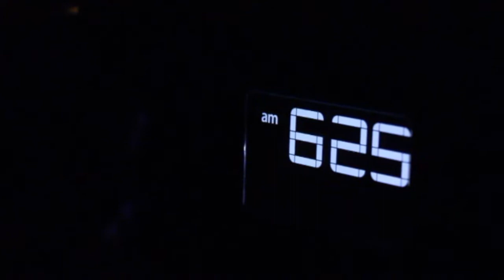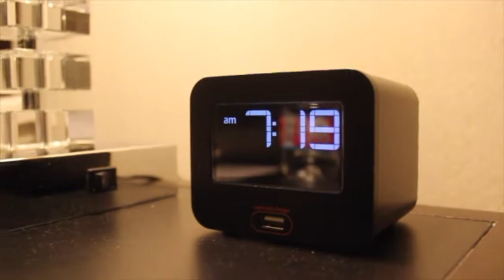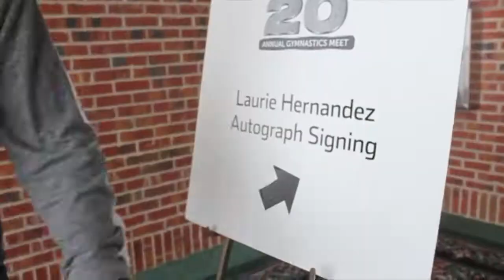I MEET LAURIE HERNANDEZ(*VLOGING WITH HER*)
In chicago and I meet Laurie at Navy Pier.